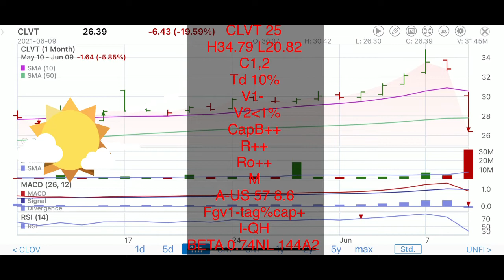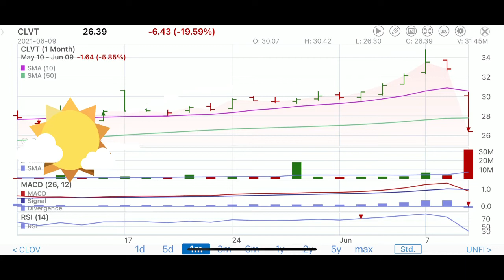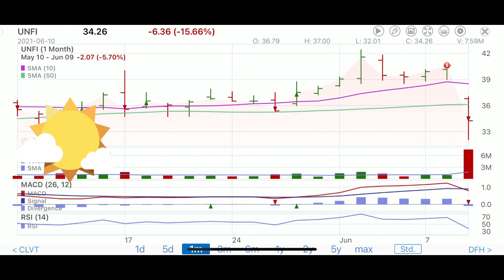06/10/21 STOCK INFO